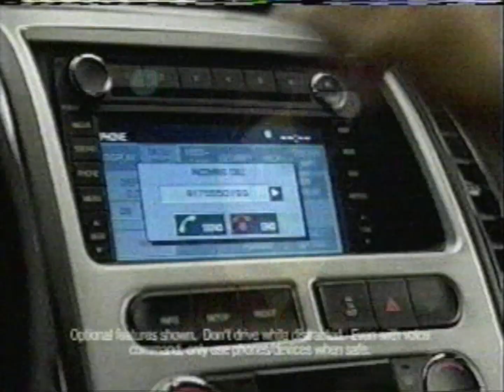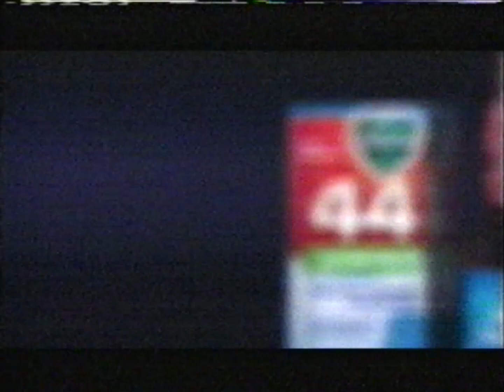ABC commercials (January 14, 2008)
From my personal collection (Tape #16). Recorded during the premiere of the second episode of Dance Wars on ABC.